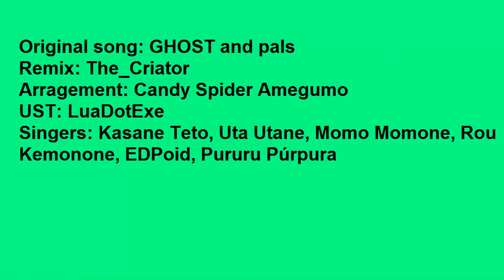[Teto, Momo, Defoko, EDpoid, Pururu & Rou] Crazy Town (Original by GHOST and pals)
Pururu: She is a carnaval queen
Defoko: Her item is a F*KING ROCKECT-PROPELLED GRENADE
Momo: Peach
Criator: I'm making the drum set sounds
EDpoid: His eyes anyways are looking to me in the UTAU like a lenny face so...
Teto: Queen of Memes
Rou: He is furry, and his item is a potato